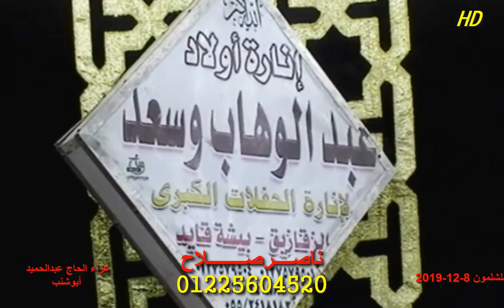الشيخ ممدوح جودة سعد أخر الحجرات وق عزاء الحاج عبدالحميد أبوشنب شلشلمون 8 12 2019